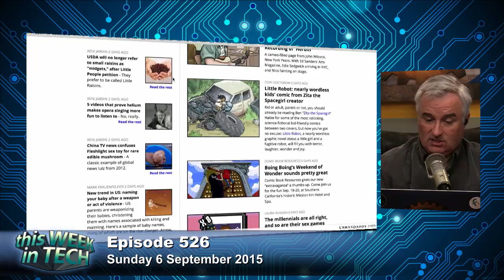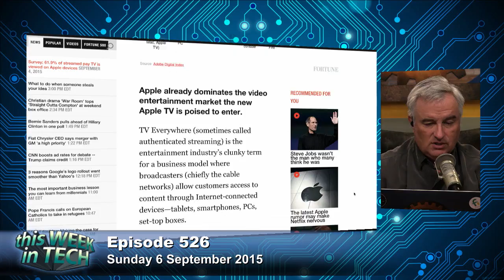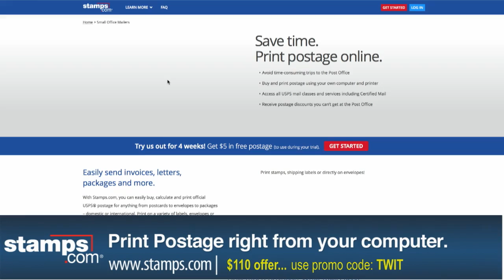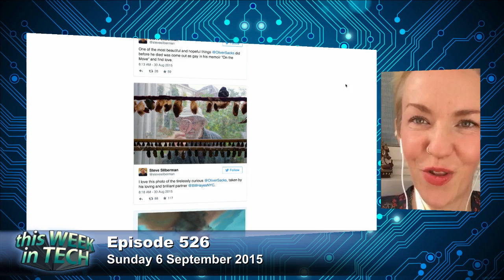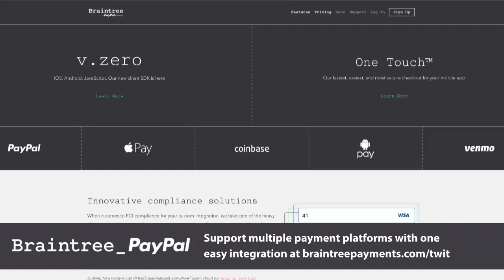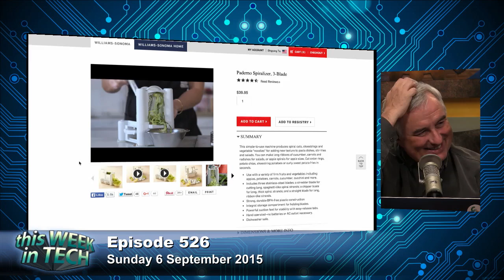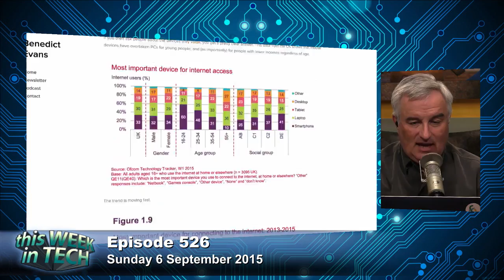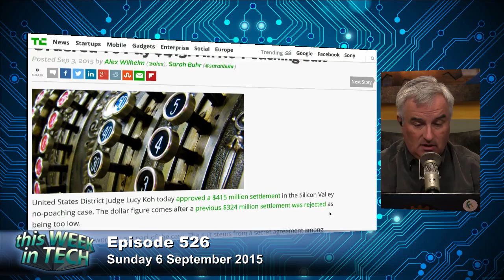In a Garden with Xeni - This Week in Tech 526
Ad blocking, Apple’s inertia, Spiralizer madness, The Wassenaar Arrangement, and more.

Guests: Xeni Jardin, Alex Lindsay, Alex Wilhelm